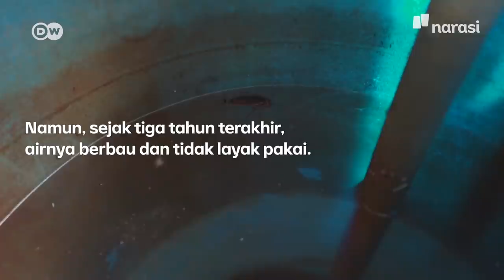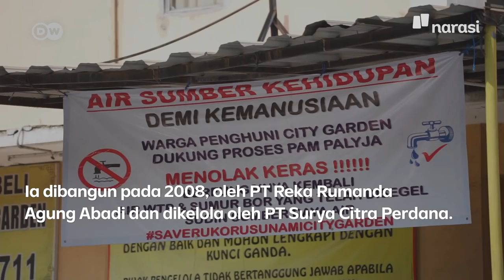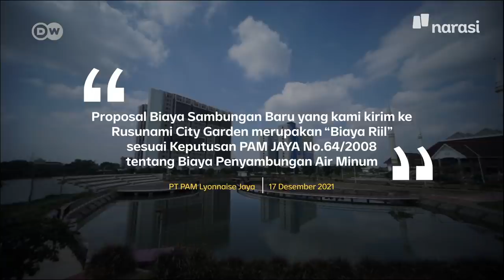Susahnya Dapat Air Bersih di Jakarta (Part 1) | Narasi Daily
Air menjadi salah satu kebutuhan mendasar manusia. Namun pada kenyataannya, tidak semua masyarakat mendapatkan akses terhadap air bersih dengan mudah.

Salah satunya ialah Bobby, warga rusun City Garden di Jakarta Barat yang selama 12 tahun tidak mendapat akses air tanah maupun sambungan pipa PDAM untuk kebutuhannya sehari-hari.

Pada 2014, pihak pengembang memang telah menyediakan fasilitas pengelolaan air bersih untuk warga. Sayangnya, beberapa tahun terakhir airnya berbau dan tidak layak pakai.

Lalu, gimana tanggapan dan tindakan Pemprov DKI Jakarta serta PT Palyja yang ditunjuk Pemprov untuk menyediakan air bersih di kawasan tersebut? | Narasi Daily

(Narasi)